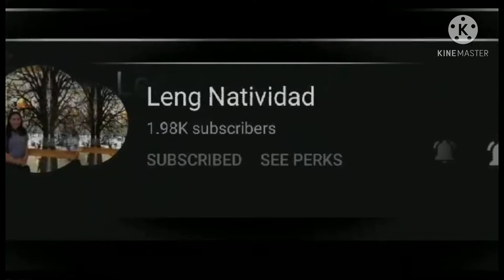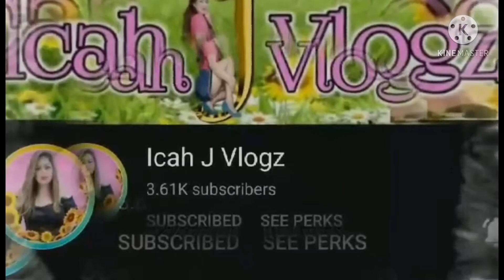Uranus Tank | Mobile Legends